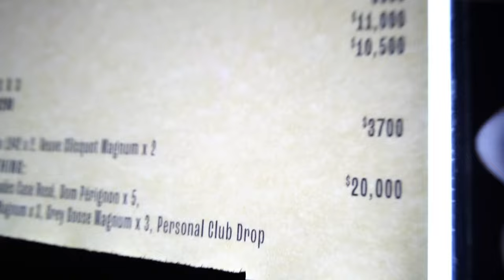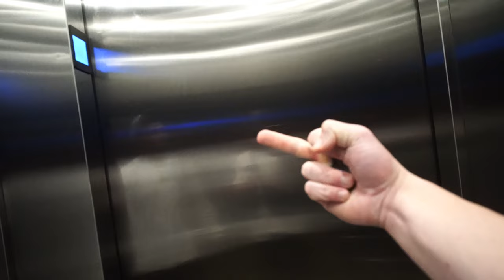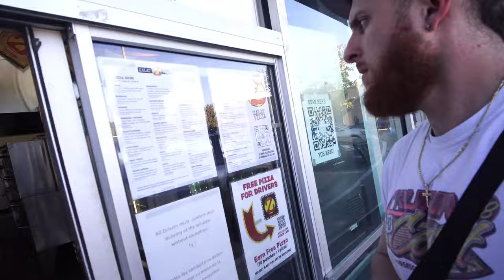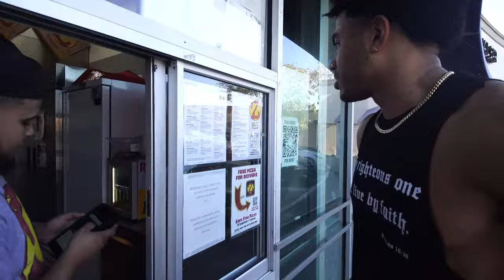VLOG 5 | THIS IS THE REAL US | We're never going back to Dallas...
In this video we show the raw, uncut version of ourselves. Let us know what type of video we should do next in the comments ! Thank you for all the love and support, it's only the beginning.

IG & TikTok: BrytonConstantin